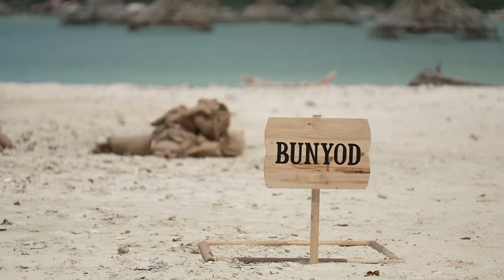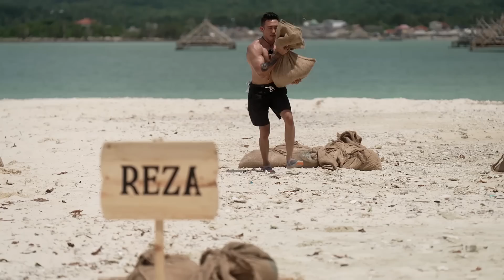MATCH ISLAND -Tantangan Pertama Demi Dating Dengan Wanita Pilihan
Prime Time, All The Time
Selamat datang di UNIVERSE BARU

Di sini, anda dapat memperoleh konten-konten pilihan yang relevan dengan anda. Karena kami bukanlah platform streaming biasa.

Kekinian, relevansi dengan generasi milenial, siap saji setiap hari. “Hidangan” yang dapat dinikmati kapanpun, di manapun.

Serial drama, program musik, talkshow yang berkualitas, edgy, menarik, dan menghibur, berbeda dari yang lain.

Penonton diajak untuk merasakan “Universe” dari dunia sarat hiburan ini.